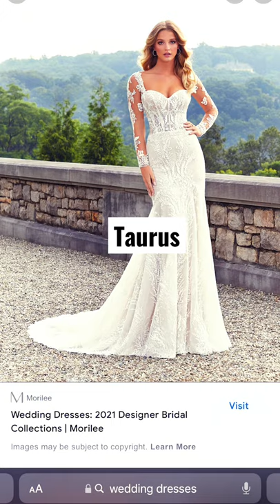Zodiac sign wedding dress